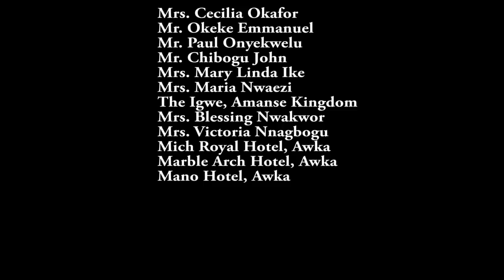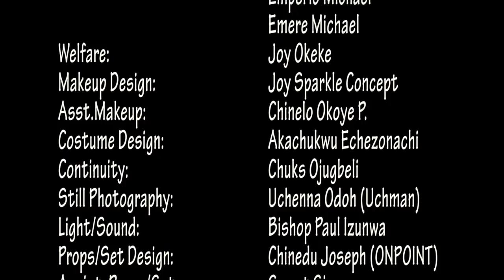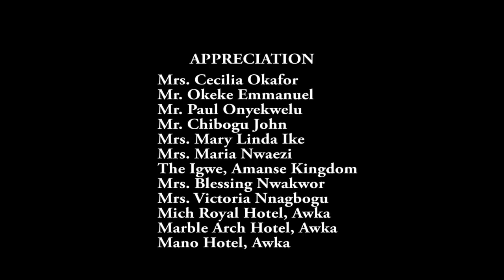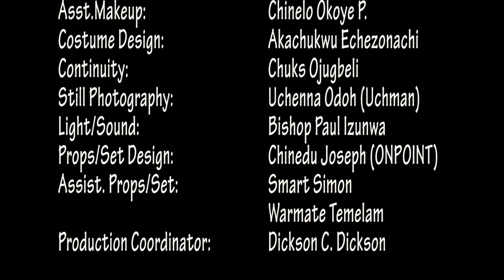INNOCENT VICTIMS - NOLLYWOOD LATEST MOVIE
Chief Omenka in his quest for power was about to use innocent victims when he was caught and imprisoned.
Ekene, his surviving son got married to Nkiru but has no child after their union in three years and counting while she suffers condemnation in the hands of her mother-in-law who wants her out at all cost.

Starring: Ken Erics, Joyce Kalu, Don Bryno, Lizzy Gold

Producer: Tony Olojo Okafor

Director: Aniedi Awah Noba

We have a lot of interesting movies for your viewing pleasure.